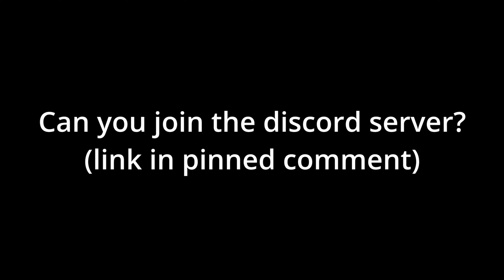World of Stands just came out, and it's AMAZING!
WOSSSS!!!

0:00 Discord Ad
0:08 Intro
0:16 Game
0:40 Montage
0:52 Game
1:34 Outro